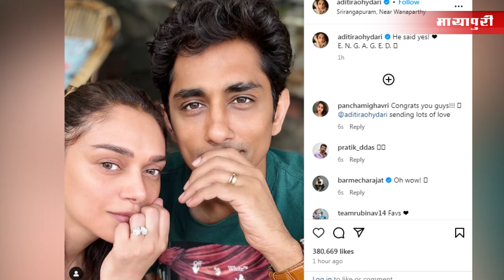Top 10 Bollywood News | 29th Mar 2024 | Bobby Deol | Adti Rao Hydari | Manushi Chillar | 8 AM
NEWS:-

बॉबी देओल अब YRF के स्पाई यूनिवर्स में खलनायक की भूमिका निभाते नजर आएंगे. जी हां, बॉबी देओल फिल्म में आलिया भट्ट और शर्वरी वाघ के सामने खलनायक की भूमिका निभाएंगे.

विक्रांत मेस्सी स्टार्रर द साबरमती रिपोर्ट' का जोरदार टीजर आउट हो चूका है, वही टीजर में लीड एक्टर विक्रांत मैसी, राशि खन्ना और रिद्धि डोगरा जैसे सितारों की दमदार कास्ट दिख रही है.

अदिति रओ हैदरी और सिद्धार्थ की शादी की खबर सामने आने के बाद से फैंस दोनों की शादी की फोटोज  का वेट कर रहे थे.

हाल ही में मानुषी छिल्लर ने अपने इंस्टाग्राम पर कुछ फोटोज शेयर की हैं. इन फोटोज में मानुषी ने ब्लैक कलर की बॉडीकॉन ड्रेस पहनी हुई है, जिसमें वे बेहद खूबसूरत लग रही हैं.

चमकीला फिल्म के ट्रेलर रिलीज़ इवेंट पर परिणीति चोपड़ा का एक अलग अंदाज़ द्केहने को मिल रहा है, परिणीति ने ब्लैक कलर की स्टाइलिश ड्रेस में अपना ग्लैमरस अंदाज दिखाया है.